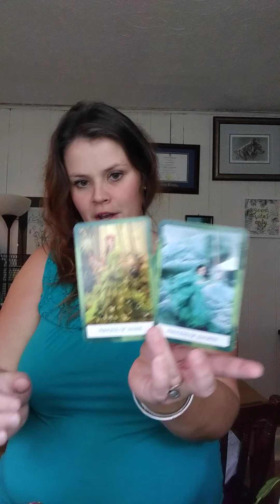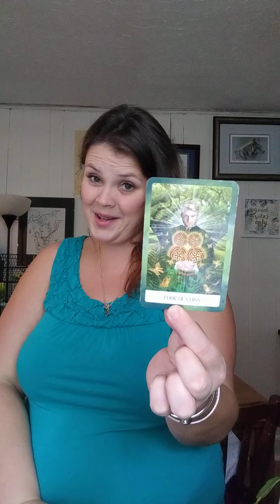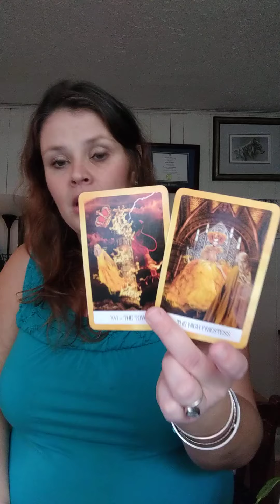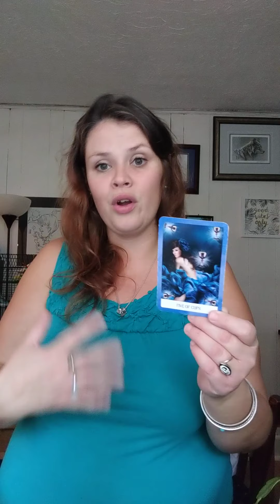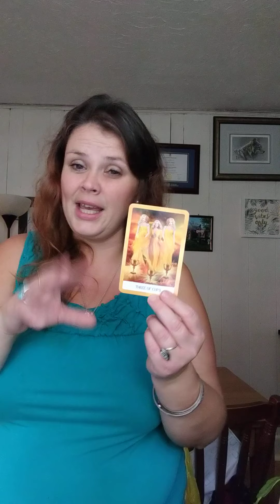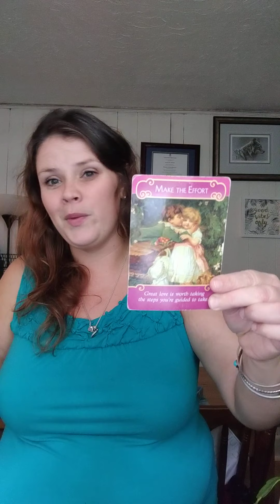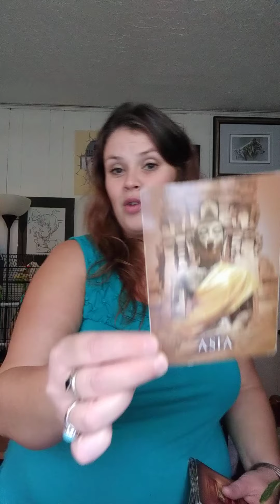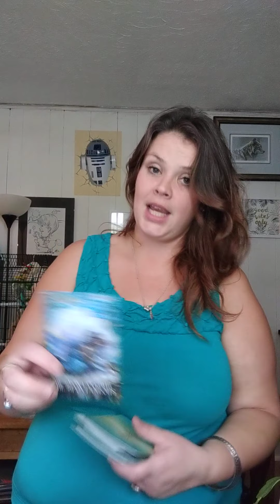Pisces ♥️ Love and Soul connections 🔥 Time to get out of your comfort zone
Intuitive tarot and oracle reading as well as spiritual advice for the sign of Pisces or anyone who felt drawn to this message. Love and light beautiful souls ♥️